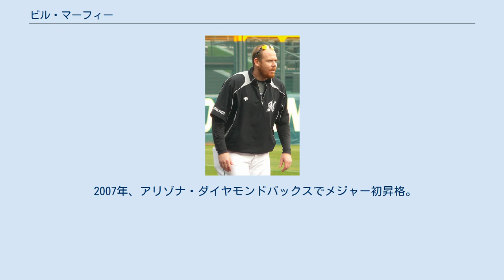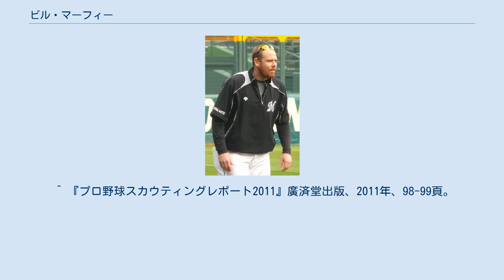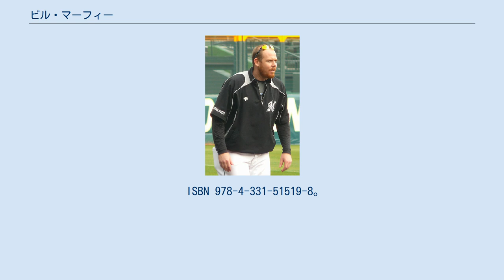ビル・マーフィー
ウィリアム・R・W・マーフィー（William R. W. Murphy , 1981年5月9日 - ）は、アメリカ合衆国カリフォルニア州出身のプロ野球選手（投手）。
 2002年のMLBドラフト3巡目でオークランド・アスレチックスに指名され契約。
 2007年、アリゾナ・ダイヤモンドバックスでメジャー初昇格。
 2008年はトロント・ブルージェイズ傘下のAAA級シラキュースでプレーし、2009年にメジャー再昇格。
 2009年12月21日に千葉ロッテマリーンズと1年契約を結んだ。
 2010年は序盤はリリーフを務めていたが、唐川や小野の故障離脱に伴い先発ローテーションに入る。
6月20日の東北楽天ゴールデンイーグルス戦で7回1失点に抑えて開幕から負けなしの6連勝を挙げ、この記録は球団外国人投手では1953年のレオ・カイリー以来57年ぶり。
与四球と暴投はリーグ最多、WHIPも1.47と制球力に課題を残したものの荒れ球を武器に被本塁打は9本に抑え12勝(6敗)と好成績を収めた。
 2011年11月19日、来季の契約を結ばない事が発表され、12月2日に自由契約公示された。
 2012年1月27日にトロント・ブルージェイズとマイナー契約を結ぶ。
 2013年はアトランティック・リーグのロングアイランド・ダックスでプレー。
 2014年はアトランティックリーグのカムデン・リバーシャークスと契約したが、8月27日に統一セブンイレブン・ライオンズと契約した。
 2015年はカムデン・リバーシャークスと契約。
 最速151km/hのストレートとスライダー・縦に割れるカーブ・チェンジアップを投げる。
2010年はカーブの被打率が.156と特に秀でていた。
立ち上がりが悪い傾向にあり、中盤以降に調子を上げるタイプである。
日本での通算与四球率4.75と制球に難がある。
 ^ ロッテ・マーフィー来日6連勝！7回1失点サンケイスポーツ 2010年6月20日 ^ マーフィー投手、金泰均選手との来季契約について - 千葉ロッテマリーンズ・オフィシャルサイト 2011年11月19日 ^ 『野球小僧 世界野球選手名鑑2011』白夜書房、2011年、44頁。
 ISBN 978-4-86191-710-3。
 ^ 『プロ野球スカウティングレポート2011』廣済堂出版、2011年、98-99頁。
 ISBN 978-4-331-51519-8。